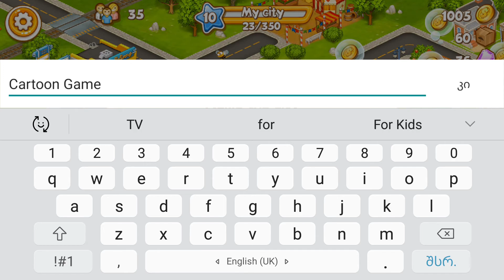Farm Game Cartoon Game For Kids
❤❤❤ ↓ More Information & App Download ↓ ❤❤❤
➔ Download Games :